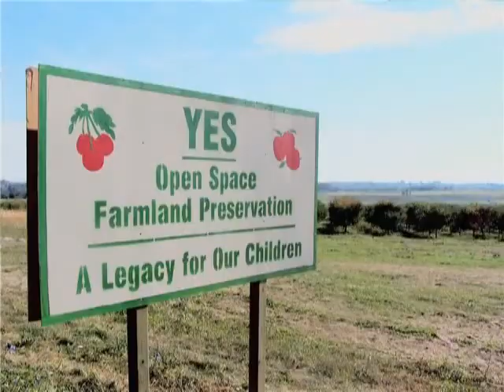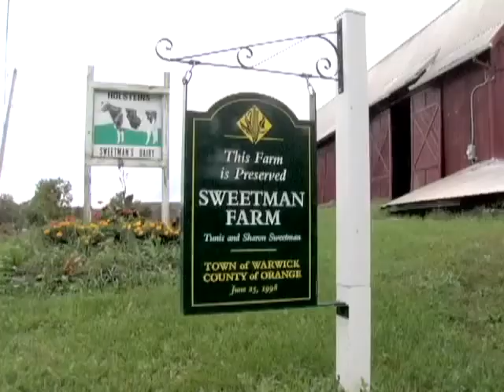American Farmland Trust - Saving the Land that Sustains Us